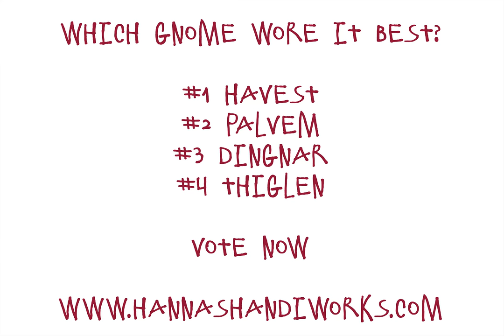Garden Gnome Fashion Battle 2018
Watch and vote as Havest, Palvem, Dingnar and Thiglen battle it out to be Hanna's Handiworks top-dressed gnome in our Garden Gnome Fashion Battle 2018!